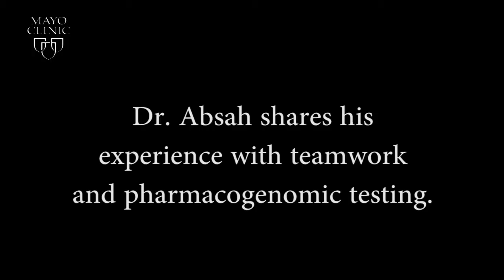Pharmacogenomics: Collaboration with pharmacists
Imad Absah, M.D., a pediatric gastroenterologist at Mayo Clinic, discusses collaboration with pharmacists in the process of pharmacogenomics testing.